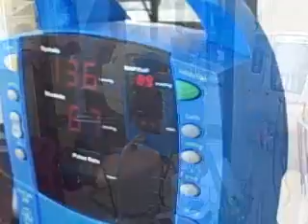Nurse Dance Fever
This is Brad making his rounds during chemo!